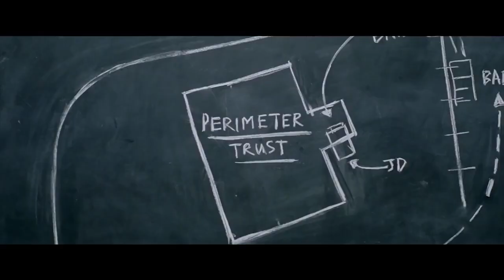Baby Driver X Cowboy Bebop Trailer「SEATBELTS シートベルツ Tank!」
This has been on my mind the past year.

Baby Driver X Cowboy Bebop looks something like this.

Clips from Baby Driver Official Trailer.